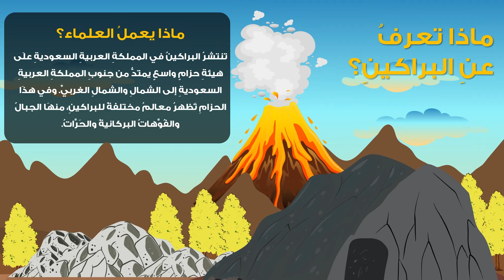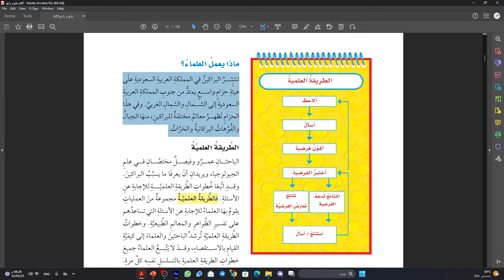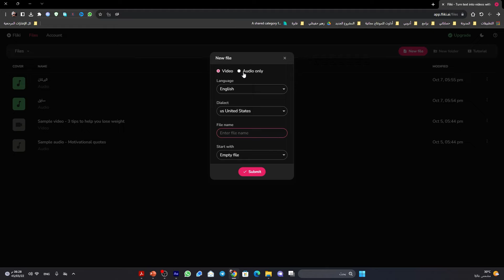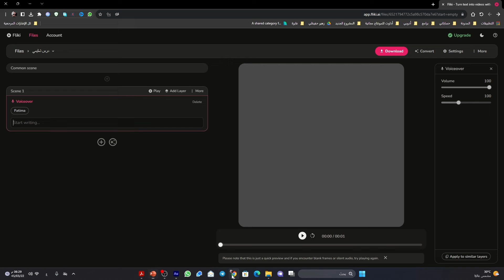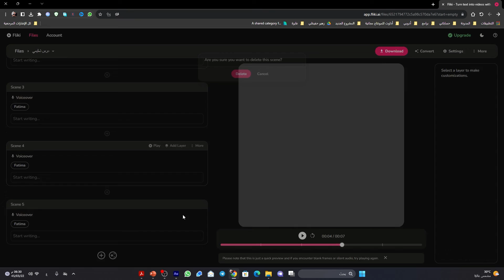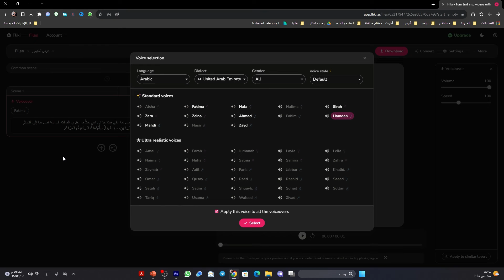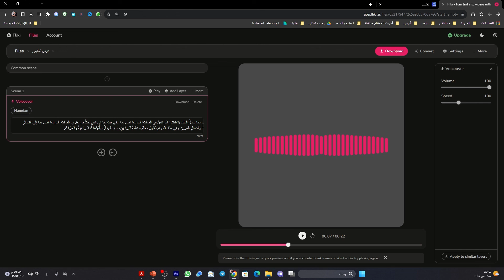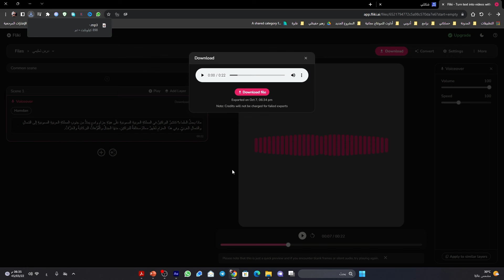استخدام الذكاء الاصطناعي لإضافة صوتٍ مدهش إلى دروسك التفاعلية في برنامج PowerPoint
يا مرحبا بأصدقائي ...  في هذا الفيديو، سنكتشف تقنية مبتكرة تستخدم الذكاء الاصطناعي لتعزيز تجربة الدروس التفاعلية في برنامج PowerPoint. سوف نوجهك خطوة بخطوة خلال عملية إضافة صوتٍ مدهش وجذاب إلى عروضك التقديمية.

باستخدام هذه التقنية، يمكنك الآن تحويل عروضك إلى تجارب تفاعلية حقيقية من خلال إضافة صوت محسن ومتناسق لشرائح العرض. ستخلق هذه الخاصية الفريدة تأثيرًا مدهشًا على جمهورك وتزيد من فهم المحتوى ومشاركته.
علاوة على ذلك، سنقدم لك بعض النصائح القيمة حول كيفية التفاعل مع هذه الأداة وكيفية الحصول على أفضل النتائج من خلال تطبيق التقنية على دروسك التعليمية المختلفة.
تابع هذا الفيديو المثير لتعلم كيفية استخدام الذكاء الاصطناعي لإضافة صوتٍ مدهش إلى دروسك التفاعلية في برنامج PowerPoint واستمتع بتجربة تعليمية رائعة تتيح لك التأثير والتواصل بشكل أفضل مع طلابك وجمهورك. تعلم الآن وابدأ في إحداث تغيير حقيقي في عروضك التقديمية!

موقع تحويل النصوص إلى صوت أو فيديو باستخدام الذكاء الاصطناعي